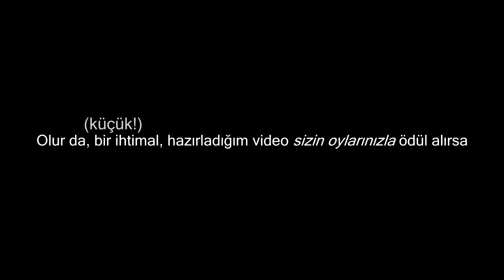Hayde Live Looping Cover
Vokalsiz versiyon